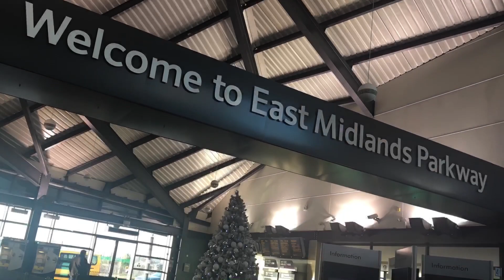⛄️Christmas Countdown 2019 | Episode 23, Week 4 | East Midlands Parkway (14/12/19)⛄️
⛄️Christmas Countdown 2019 | Episode 23, Week 3 | East Midlands Parkway (14/12/19)⛄️

Location Introduction ⬇️

This Station Is On The Midlands Mainline & Sees Service By East Midlands Railway Only.

Location: Station Approach Road, Ratcliffe-on-Soar, Leicestershire
Postal Address: NG11 0EE
Timetable: East Midlands Parkway

Video Information ⬇️

• Videos Are Edited With iMovie & SpliceVideoEditor.
• Inappropriate Comments On Videos Are Removed.
• Videos Can Be Viewed Between 144p & 1080p60fps.

I Created This Channel On Saturday 10th November 2018. From That Day On, This Channel Has Progressed Immensely.